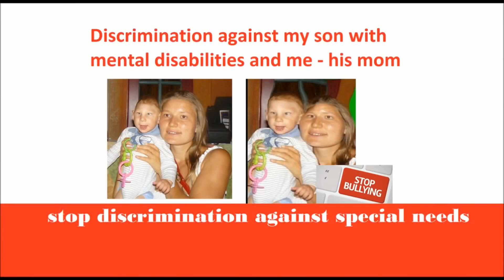Рома в спортзале